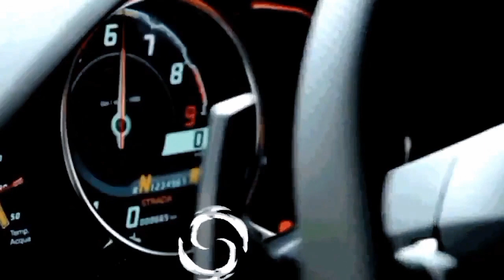Belajar mobil manual -macet - putar balik-Tanjakan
Tempat pendaftaran kursus Mengemudi

- KANTOR CABANG UTAMA
   Jln palmerah barat II No.26 jakarta barat
     TELP 5364534

IG Nadya

sekolah mengemudi mobil
PT GIRI ARTHA SEJAHTERA
PT PERSEMIJA
PT BHAKTI PUTERA BASORI

(Pelopor keselamatan Berlalulintas)

Terima kasih buat Smuanya yg sudah nonton videonya,